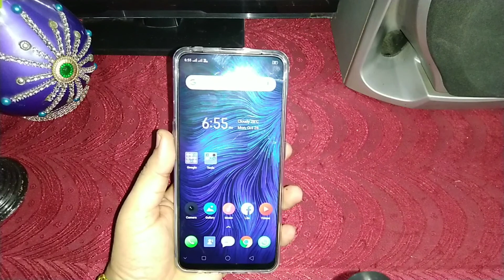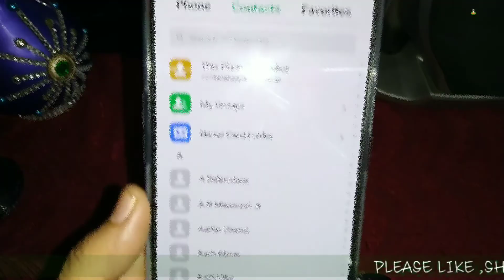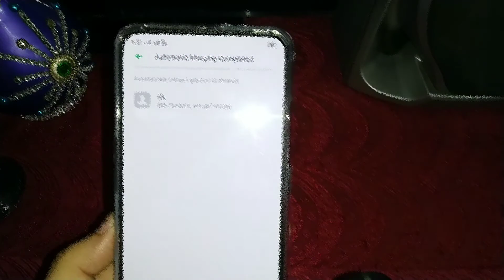Duplicate Contact Kaise Delete Kare || How to delete duplicate contact numbers on android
Duplicate Contacts Remover

Hello friends aaj ke is video me maine apko bataya hai ke mobile me jo duplicate contacts ban jate hai use kaise remove kar sakte hai.is option se contacts merge kiya ja sakta hai.

"Technical Yuga" Channel मे "Mobile trick & tips","Computer tips & trick" और "Internet tricks & tips" से जुडी "Technical Tips/Technology Tips" आपको सिखने को मिलेगी।

धन्यवाद!